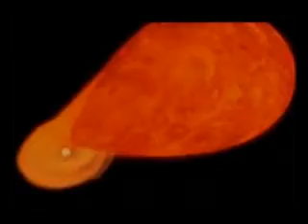Jean Michel Jarre Oxygene 2 cover